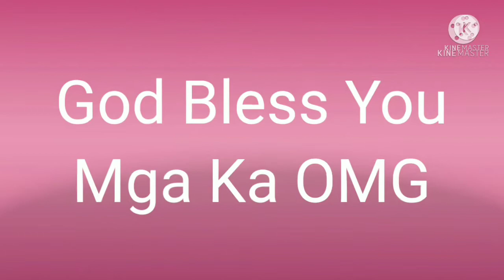HAPPY FATHERS DAY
MABIBILANG SA DALIRI ANG SINOMANG  TULAD NI JOEL NA, UMAKO SA RESPONSIBILIDAD MAGING ISANG AMA PARA SA TATLO G BATA. HINDI MAN SIYA PERFECT PERO NAGING MABUTI NG AMA SIYA. JOEL HAPPY FATHERS DAY. WE LOVE YOU.